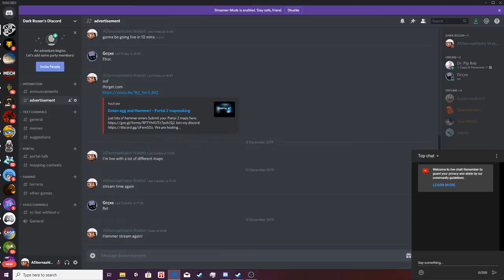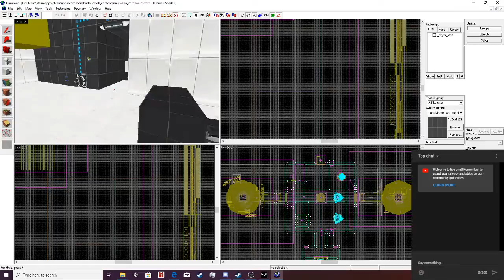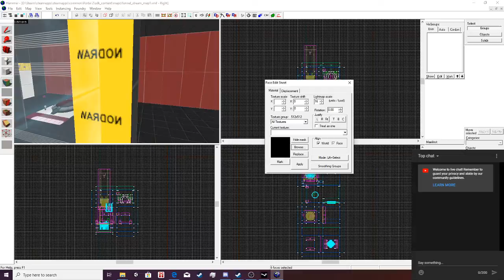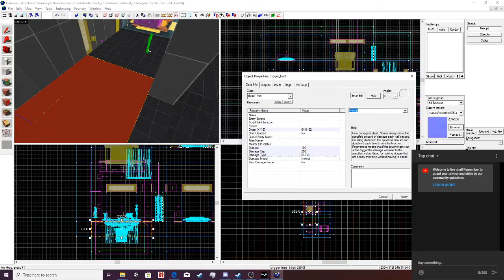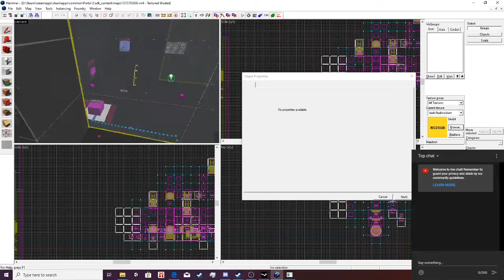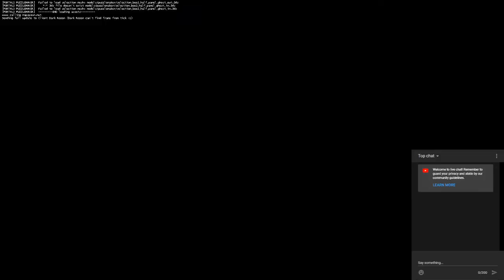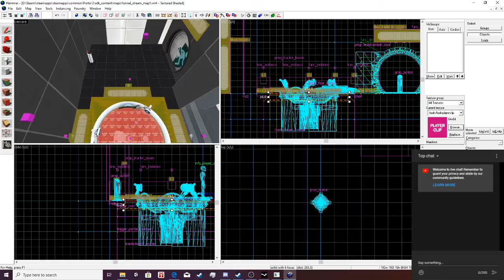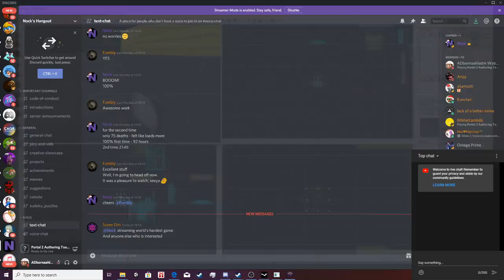Hammer and nails! - Portal 2 mapmaking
just lots of hammer errers

We are hosting a mapmaking competition in the discord.